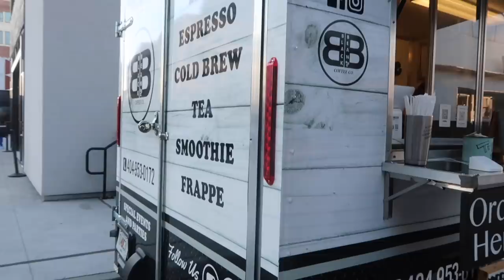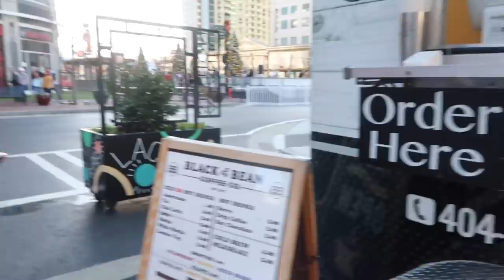MOM VLOG: THANKSGIVING + LUNCH DATE WITH THE KIDS | Ellarie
We celebrating thanksgiving, went ice skating, then I had a ghetto lunch date with the kids!